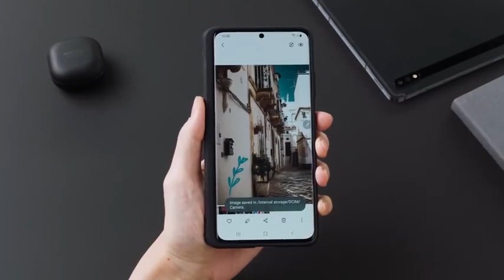Samsung Galaxy S21 Ultra S Pen silicone case with S-Pen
S Pen silicone case with S-Pen

specifications:

6.8" (3200 x 1440 pixels) QHD+ Dynamic AMOLED Display
120Hz refresh rate
S-Pen Support
Exynos 2100/SD 888 SoC
5G
12/16GB LPDDR5 RAM
128/256/512GB ROM
40MP
108+12+10+10MP
Water resistant (IP68)
5000mAh
25W
15w wireless
229g
In-Display FPS
One UI 3.1
Android 11

📌No charger & earphones in box

Price-
🤑12+128= ₹87k/$1199 / €1279